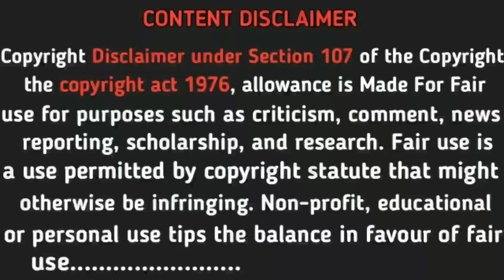👄 வாய் ராஜா 👑 Part 3 Trailer | 👄 வாய் ராஜா 👑 Short Films | Short Films Tamil | Funny Video